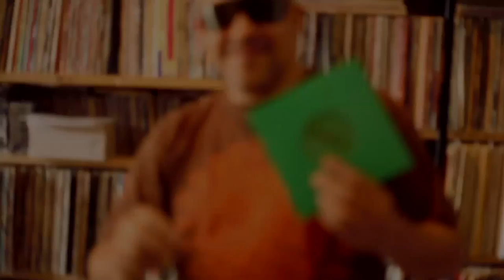DJ Haitian Star shows some love to IBMCs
The Legendary Torch aka DJ Haitian Star shows some love to IBMCs 7 inch 1

DJ HAITIAN STAR aka Torch

DJ Haitian Star (who’s official Name is Fred Hahn) was born in Heidelberg Germany to a German father and a Haitian mother. He's a founder of the German Hip Hop scene. Afrika Bambaataa himself gave him the Title “Overlord of Sound & Culture”. After tremendous success in Europe as a rap artist, he is 2013 on a world club tour to play German funk, Hip Hop and dancehall tunes to an international crowd.

Special love to Igi B and the Swiss Massive!

the music in the background is from the "German 80s Funk" mixtape